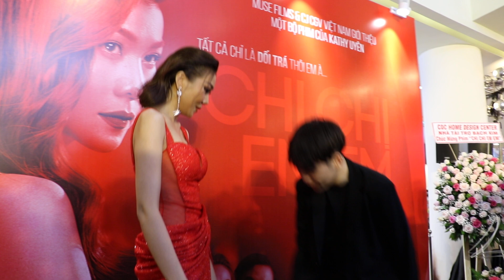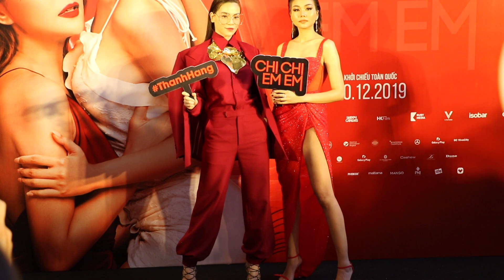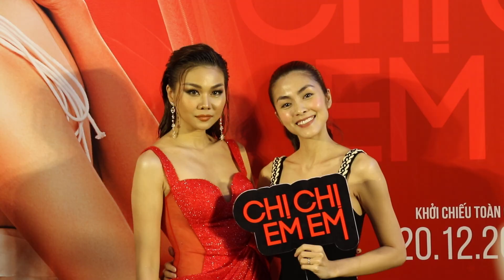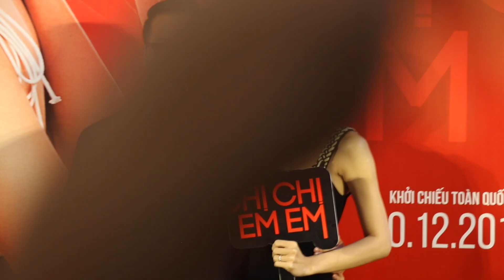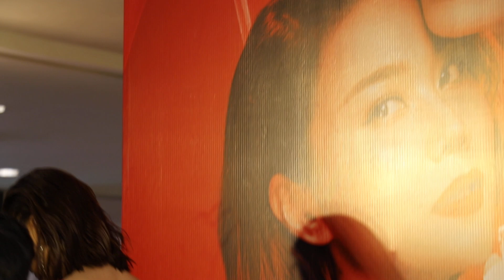Hồ Ngọc Hà - Tăng Thanh Hà ôm chầm lấy bạn thân Thanh Hằng tại buổi ra mắt phim Chị chị em em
Hồ Ngọc Hà, Tăng Thanh Hà, Minh Tú, Trần Bảo Sơn, Lương Mạnh Hải, Mai Phương Thúy, Kathy Uyên... và dàn sao Việt đến mừng Thanh Hằng, Chi Pu, Lãnh Thanh ra mắt phim Chị chị em em tối 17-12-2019.